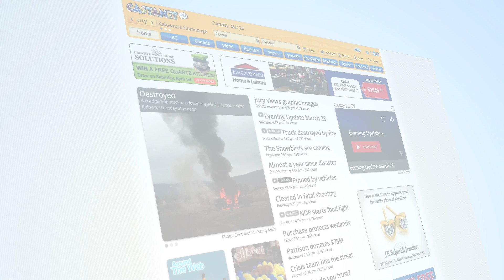Castanet.net - The Okanagan's Home Page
Castanet is the Okanagan's Home Page, the biggest source for News, Classifieds and more in the Okanagan Valley, with offices in Kelowna, Penticton and Vernon, British Columbia, Canada.